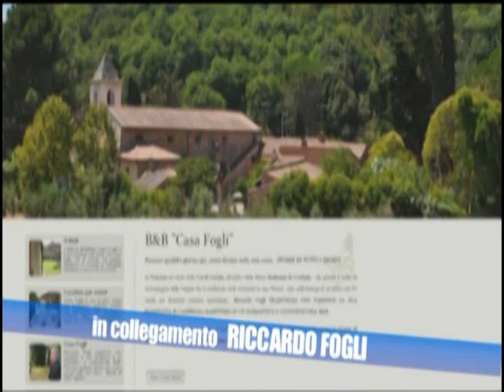"Casa Fogli" il B&B di RICCARDO FOGLI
Collegamento con RICCARDO FOGLI nell'ambito della rubrica "La Telefonata Enogastronomica". Un personaggio pubblico ci racconta il suo territorio, la sua cucina, i suoi sapori. (ENOGÀ Sapori & Profumi alla Radio con G.Menna e M.Gaburro).